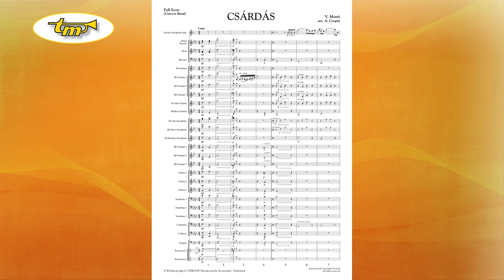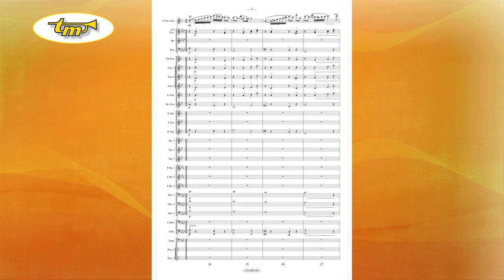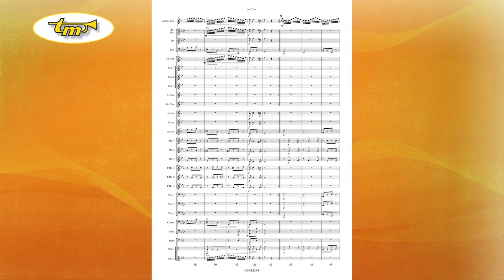Csárdás - Concert Band - Monti - Crepin - Tierolff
A number of different arrangements of this piece exist. Alain Crepin has chosen a warm, expressive and adapted key; the soloist has different articulations (free of choice) to demonstrate his virtuosity.